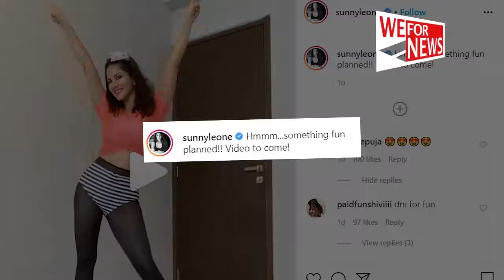Sunny Leone dons '80s style for retro aerobics workout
Ditching the new generations yoga pants, Sunny Leone tried out some eighties fashion for a retro aerobics workout.